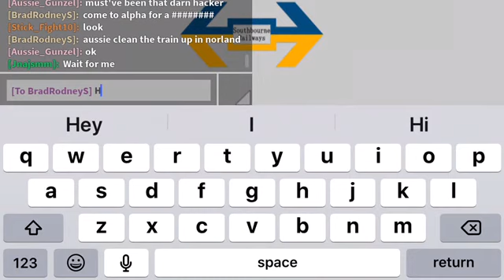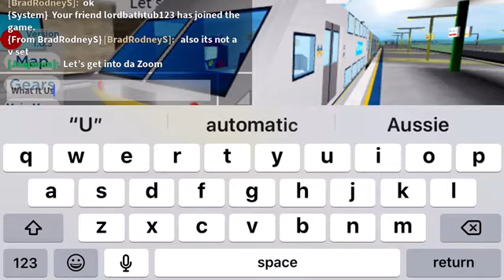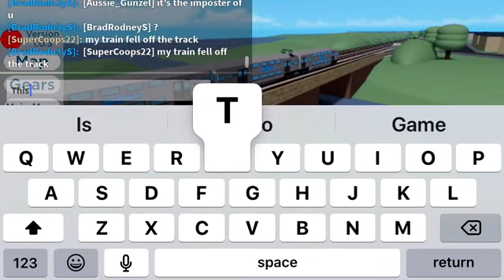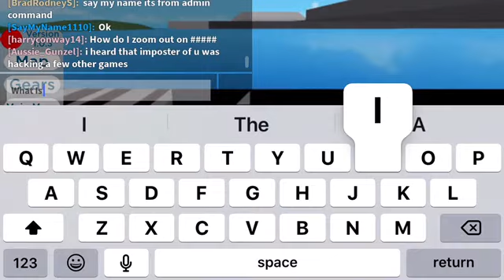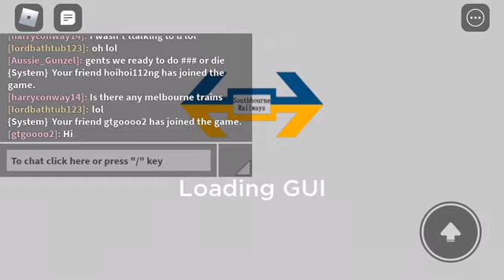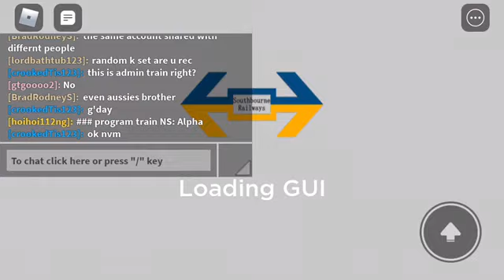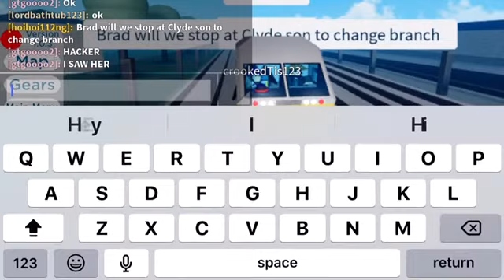31 July 2020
In This Video, We Are Riding The V Set With BradRodneyS.
V Set Onboard